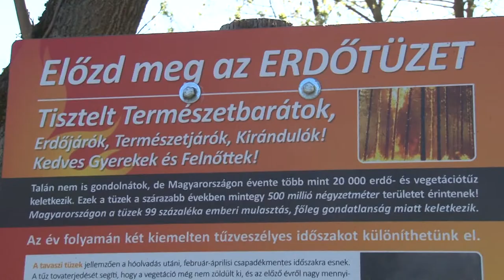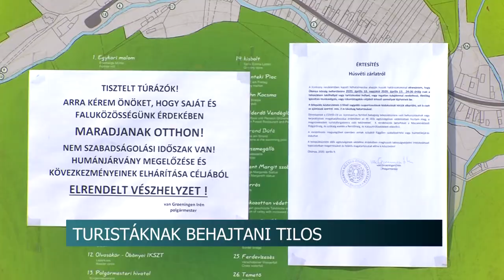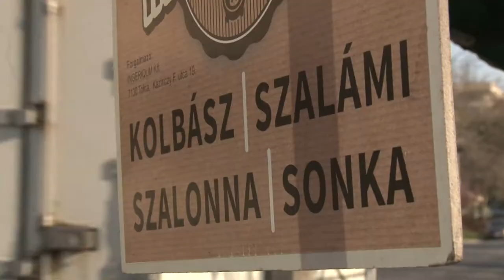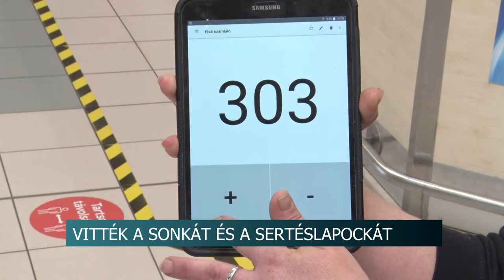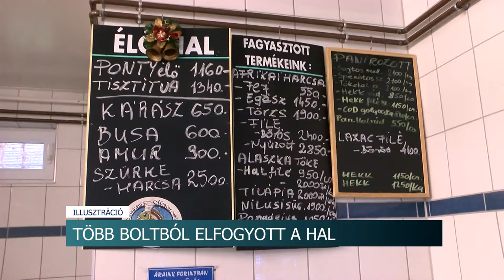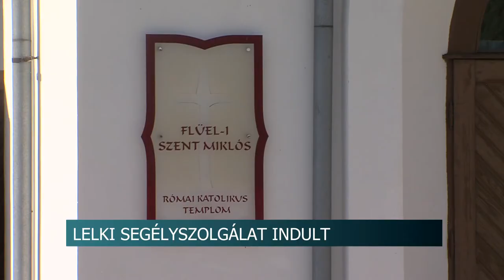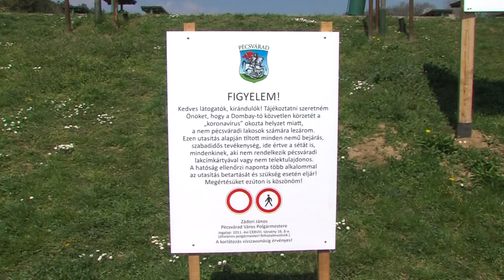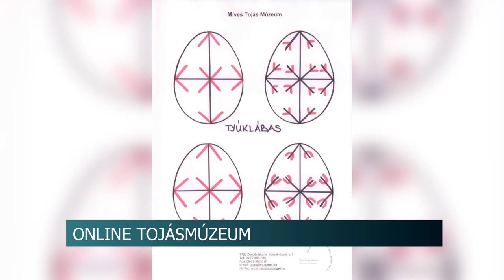Híradó - Tolnatáj TV 20200410